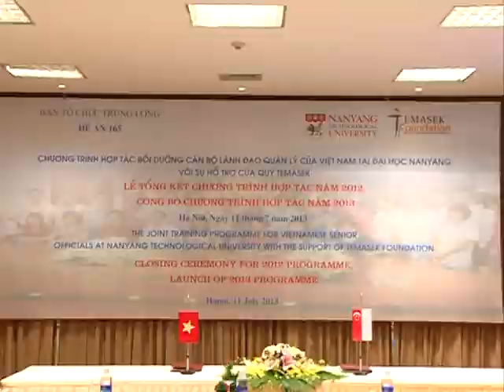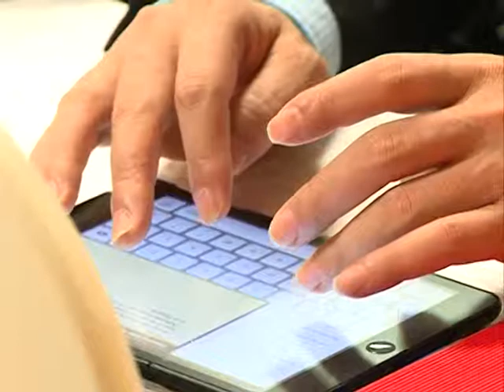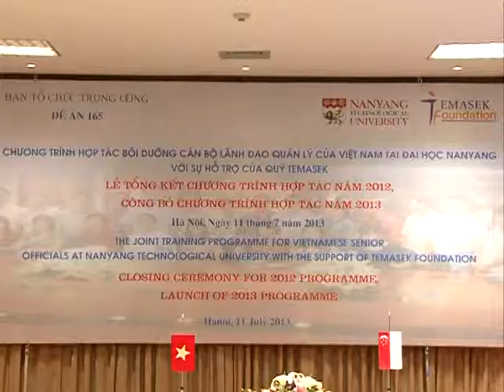De an 165